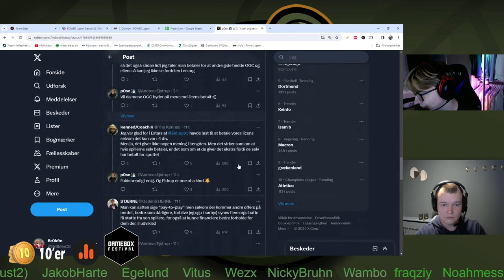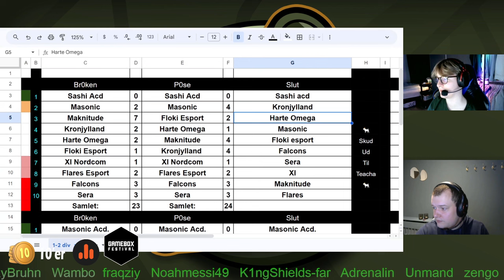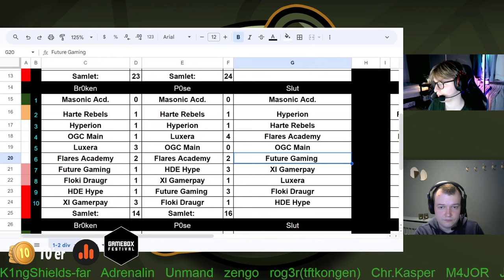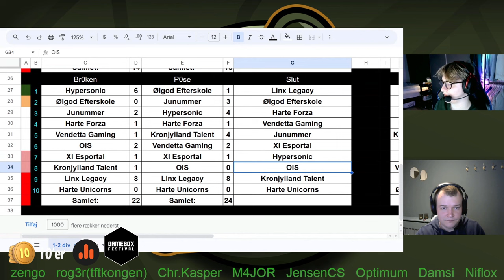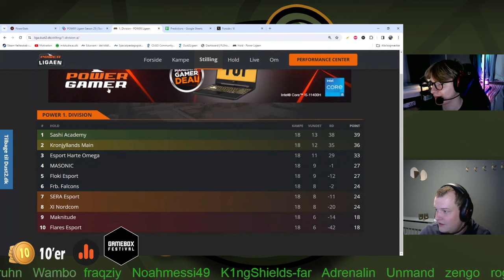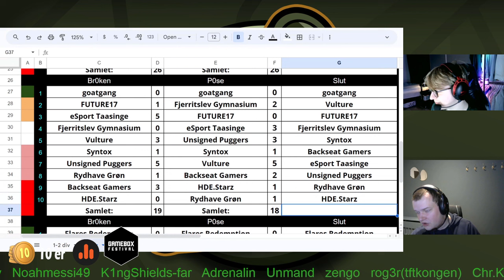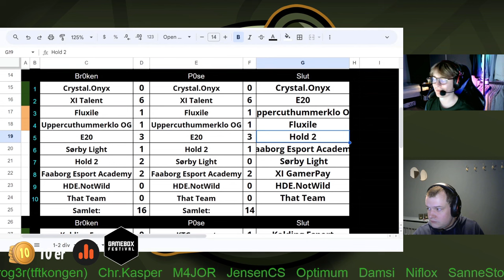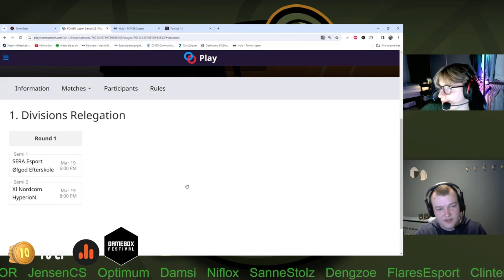Sæson 25 RECAP 🌟 Predictions evaluering (OGC Podcast #51)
TIMESTAMPS ☑️
0:00:00 intro / waffle 🇲🇽
0:06:45 Skal ORG'sne bare betale?
0:20:11 1 div
0:30:21 2 div A
0:43:54 2 div B
0:56:05 3 div A
1:01:45 Reklamer + fejl (sorry)
1:07:35 3 div B
1:17:51 3 div C
1:23:55 3 div D
1:31:08 4 div A
1:36:35 4 div B
1:41:03 4 div C
1:45:13 4 div D
1:50:00 Relegation Predictions

VI SØGER TIKTOK EDITOR! Skriv endelig

Kan du lide dagens afsnit, og vil du gerne se mere? Så overvej venligst at støtte podcasten med en 10'er eller mindre/mere inde på følgende

Støttere får (stort set) altid episoder ud, før alle andre ser dem.

Modtager altid gerne ris og/eller ros.

Andreas p0se Ejstrup